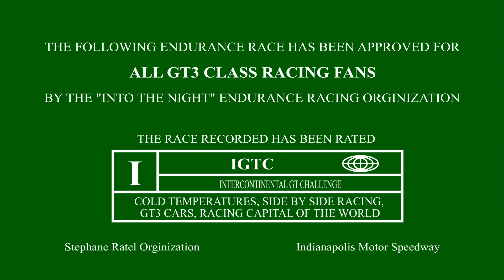Leader Takes Himself Out: Indianapolis 8 Hour - Part 5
Mr. Farfus of WRT broke a few of the most important unspoken rules of motor racing.
1st - Don't take risks with a half of a lap lead
2nd - Don't hit a car that you are lapping with a low percentage lunge.
Entry list: 22 cars split into 3 classes

Intercontinental GT Challenge Pro (IGTC Pro) - 4
BMW M4 GT3 - 2
Mercedes-AMG GT3 Evo - 2

Fanatec GT World Challenge America Pro (FGTWCA Pro) - 6
Acura NSX GT3 Evo22 - 1
BMW M4 GT3 - 1
Ferrari 296 GT3 - 1
Porsche 911 GT3 R 992 - 3

Pro-Am - 12
Aston Martin Vantage AMR GT3 - 1
Ferrari 488 GT3 Evo 2020 - 1
Mercedes-AMG GT3 Evo - 4
Porsche 911 GT3 R 992 - 4

0:00:00 Intro
0:00:11 Green flag
0:10:00 Leader in traffic
0:12:07 Leader car 31 punts car 33 while attempting a pass in T1. 08 also involved
0:12:25 Slow BMW 31 with damaged front left suspension
0:13:03 White for Mercedes-AMG 98 with damaged rear suspension/half shaft
0:13:50 Green flag
0:18:28 Things go from bad to worse for car 31
0:19:24 Wise words
0:20:10 Blue flag order on car 85 (again)
0:30:11 Green flag